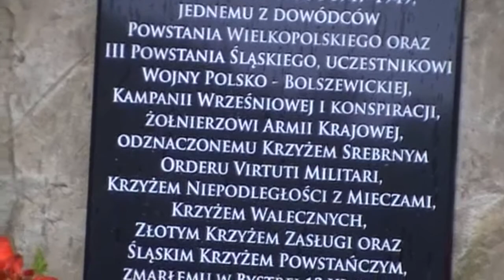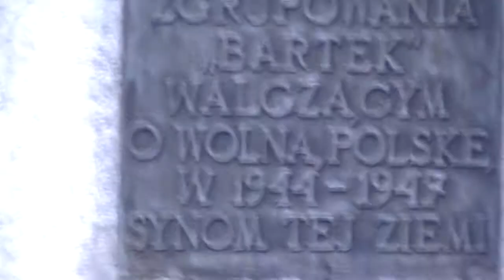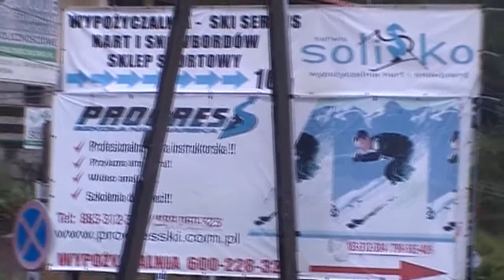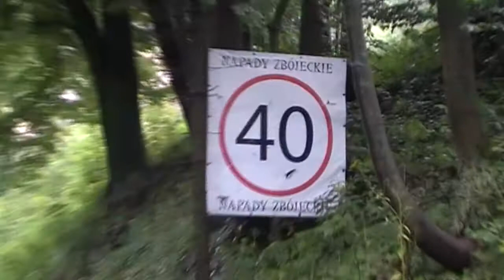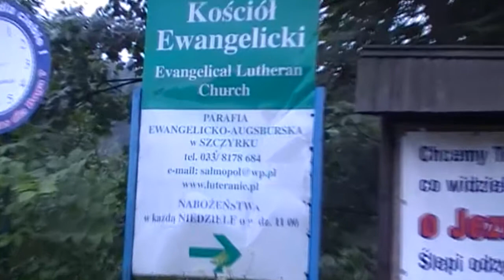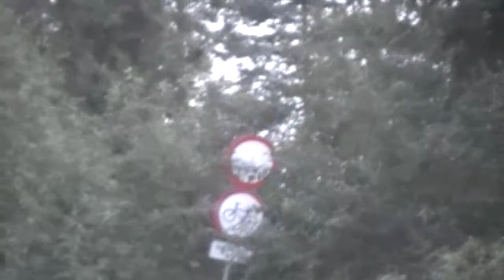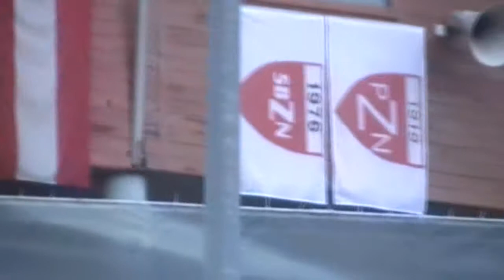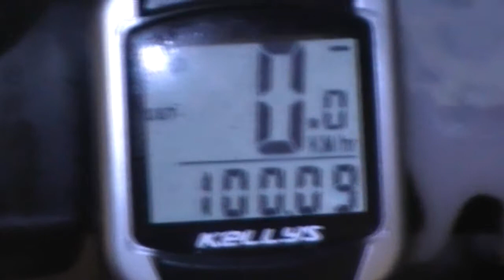P Salmopolska 3 08 2014